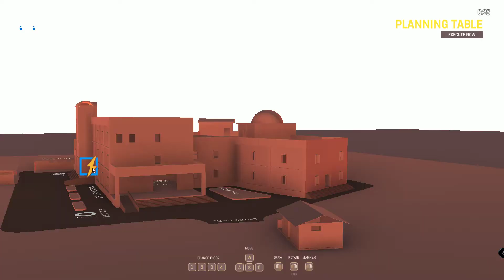ZERO HOUR COOP GAMEPLAY-ABANDONED HOSPITAL-WOODS CARRY MODE-SIT BACK AND WIN-LETS GO GGs-